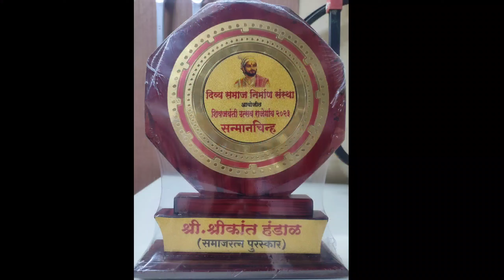समाजरत्न पुरस्कार । मा इंद्रजित काका देशमुख यांच्या हस्ते । दिव्य समाज संस्था । राजेगाव ता दौंड